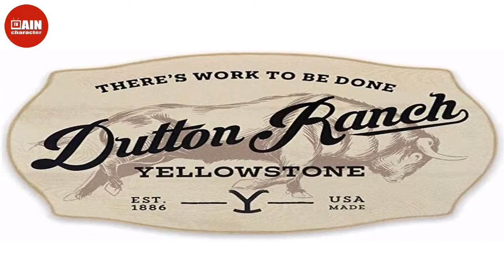The Ultimate Yellowstone Gift Guide: 12 Gifts For The Dutton-Obsessed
If you're here, you either have great taste in television or know someone who does, because you (or they) watch the critically acclaimed show Yellowstone. The riveting drama stars Kevin Costner as a patriarch of a complex family, keeping throngs of people on the edge of their seats each week. And for good reason: The show is just. That. Good.  If you have a loved one that loves all things Yellowstone and binges it regularly, then shopping for their holiday gifts has never been easier. You can s